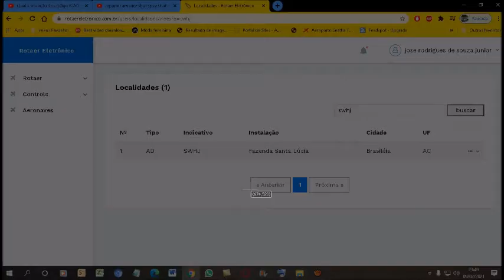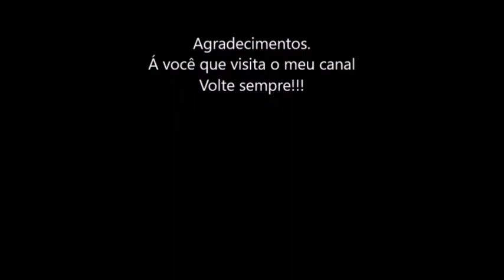Qual a situação do código ICAO [SWHJ] nos registros do ROTAER registrado em 05/02/2021?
O aeródromo FAZENDA BELA VISTA da cidade de Nova Monte Verde-MT..
Mas apartir de 29/10/20 a ANAC atualizou do sistema do ROTAER e o código ICAO [SWHJ] é aceito no sistema do ROTAER.
E foi transferido prá Brasiléia-AC...

Se procurar o código ICAO [SWHJ] Vai dar como FAZENDA SANTA LÚCIA;
Em Brasiléia-AC...

ATENÇÃO. SE ALGUMA MUDANÇA OCORRER NESTE CÓDIGO ICAO [SWHJ]